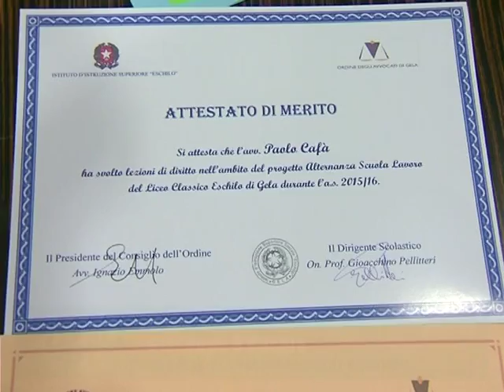Alternanza scuola lavoro con avvocati e magistrati